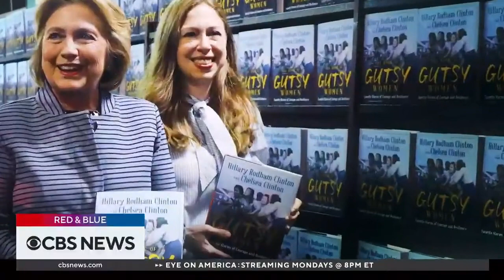OBS Talk Show Presents - S5E27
What to expect from Congress in 2023? All content is courtesy of CBS News.